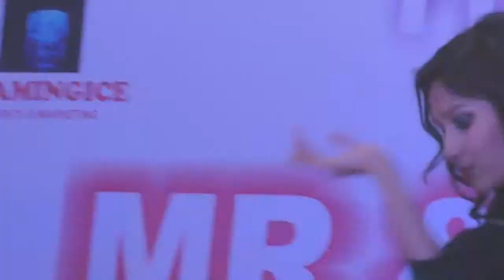Staricon (chapter1) Treaser 1 by devraj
Staricon chapter1 hunt for mr & miss staricon, in north bengal in the year 2016. by devraj event kraft